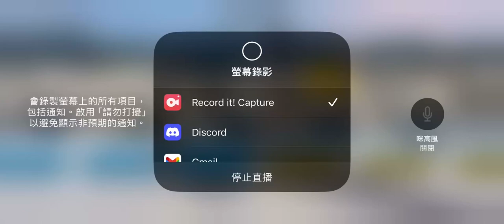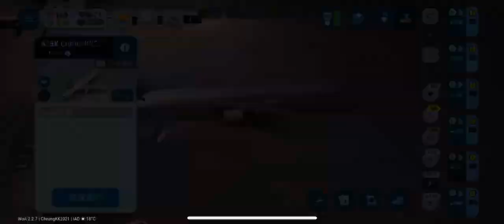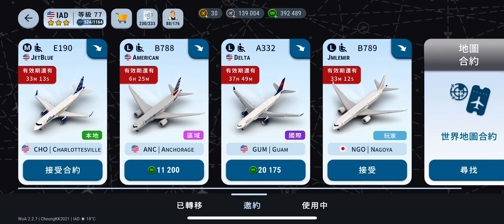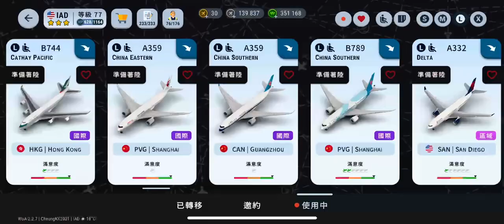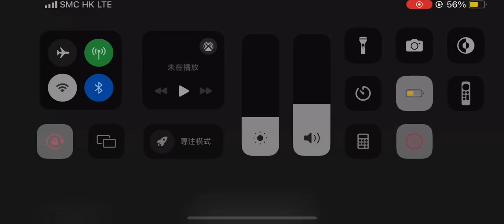World of Airports (V2.2.7) Long Play - Dulles International Airport (IAD/KIAD) #134